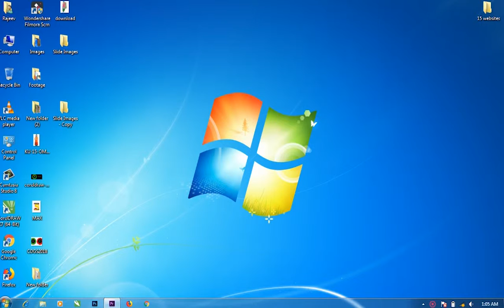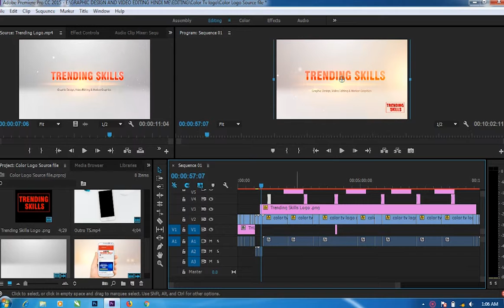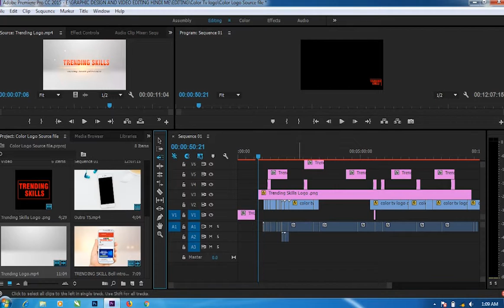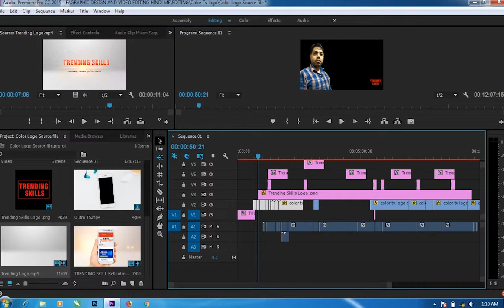Selection Tool, Select Forward and Backward Tools in Premiere Pro Tutorial Hindi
Hi,
I'm Rajeev and In this video i will show you how to learn selection tool, Select Forward and Beckward Tools in Premiere Pro in hindi. Please watch the video till the end.

If you have any suggestion please ask him  in comment box, Please stay connect for more videos.